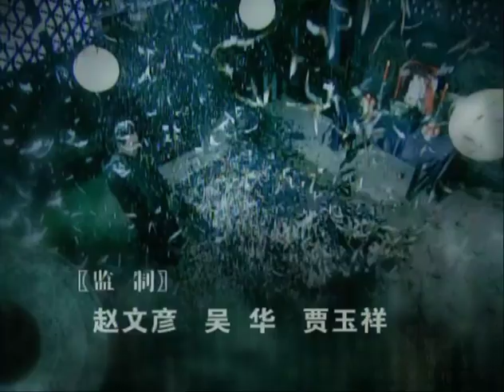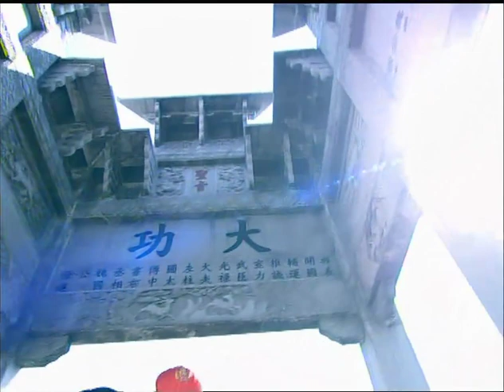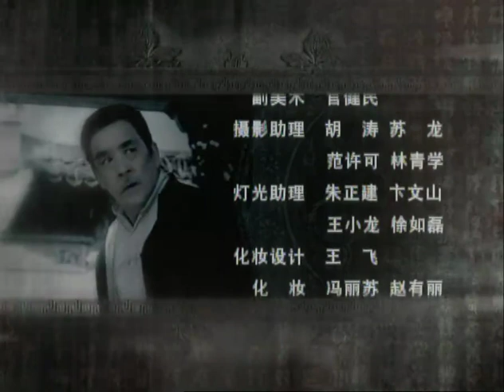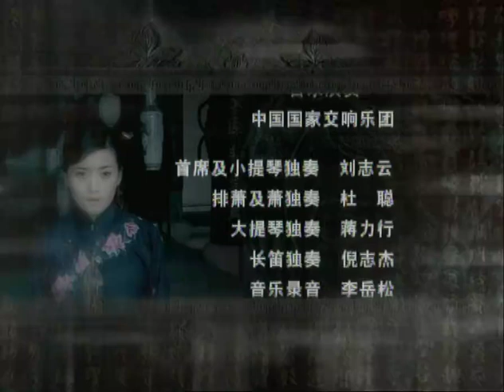行走的鸡毛掸子 01丨寇世勋携手潘虹演绎世家宅门的兴衰（寇世勋/潘虹/童瑶/梁爱琪/曹曦文/霍青）